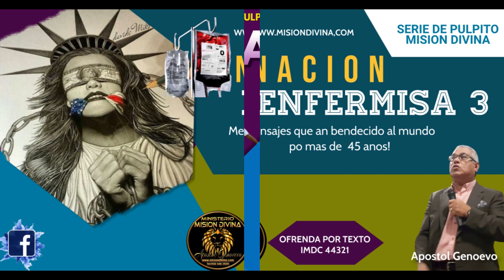AROMAS FAMILIARES 2